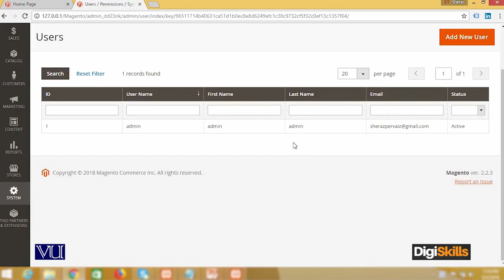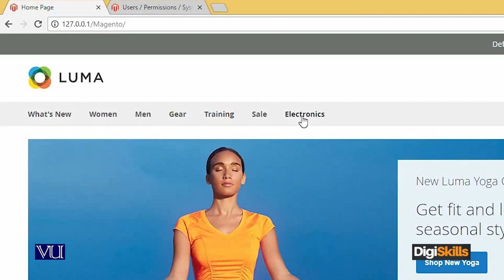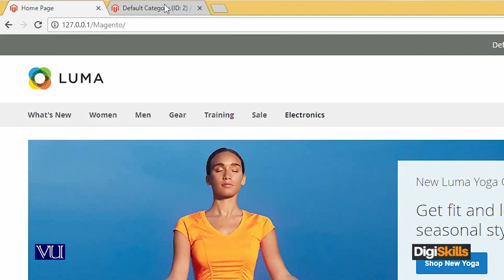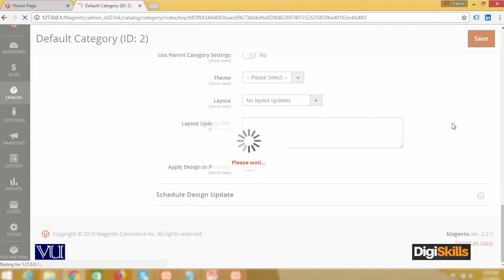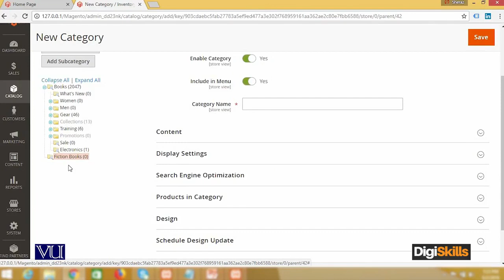99 - E Commerce in Urdu Hindi ¦ Magento Admin ¦ Add Category in Magento - E - Commerce By Digiskills